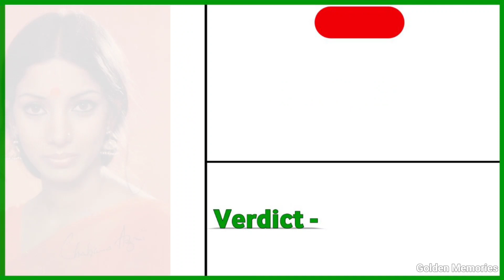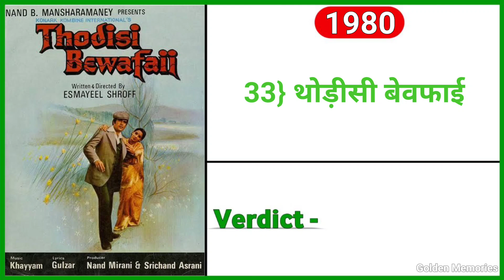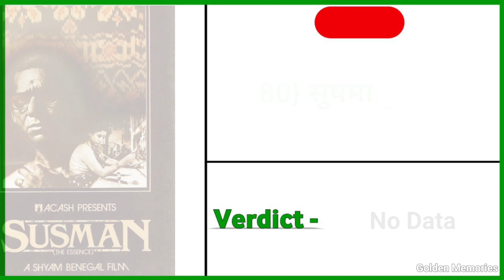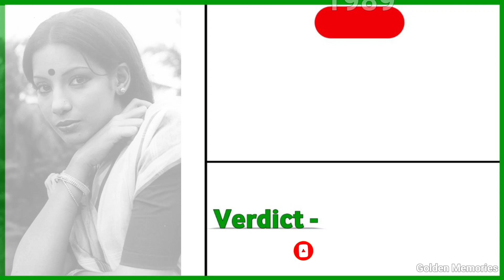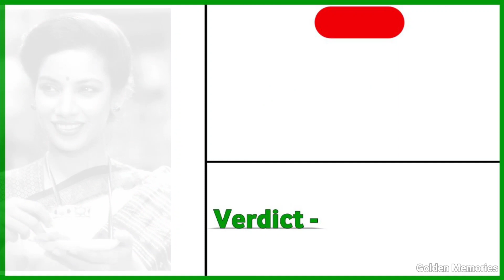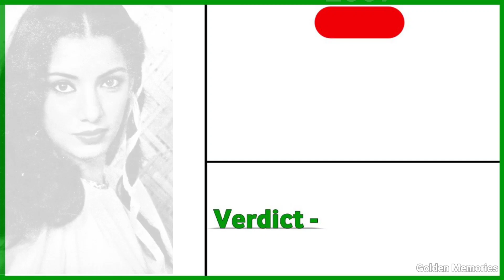Shabana azmi (1974-2023) all movi list | Shabana azmi Sabhi Film List | Bollywood Movies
About this video:- doston is video mein Shabana Azmi ke filmon ke baare mein bataya Gaya Hai Shabana Azmi ki Sabhi filmon ki list is video mein hai check out this video

Your Queries 👇🏻

shabana azmi ki pahli film

shabana azmi ki pahli movie

Shabana Azmi movies list

shabana azmi movie list

shabana azmi all movie list

smita patil and shabana azmi movie list

nasiruddin shabana azmi movies list

naseeruddin shah and shabana azmi movie list

vinod mehra shabana azmi movies list

Shabana Azmi movie

Shabana Azmi all movie list number Shabana Azmi all movie all film list name

Shabana Azmi ki all movie list

Shabana Azmi all movie list 2022

Shabana Azmi all movie list Wikipedia

Shabana Azmi upcoming movie list Shabana Azmi all hit and flop movie list

shabana azmi ki film

shabana azmi ki filmen

shabana azmi ki film shama

shabana azmi ki film ke gane

shabana azmi ki film anokha bandhan

shabana azmi ki film arth

shabana azmi ki filmon ke gane

shabana azmi ki film masoom

shabana azmi ki film rakhwala

shabana azmi ki film doosri dulhan

shabana azmi ki movie anokha bandhan

shabana azmi ki movie rakhwala shabana azmi ki movie shama shabana azmi ki movie makkhi shabana azmi ki movie

shabana azmi ki movie ankur

shabana azmi ki movie amba

shabana azmi ki makdee movie

shabana azmi ka anokha bandhar film

shabana azmi and juhi chawla

movie

shabana azmi and naseeruddin shah movie

shabana azmi and rajesh khanna songs

shabana azmi and naseeruddin shah movies list

shabana azmi and amol palekar movies

shabana azmi and vinod mehra songs

shabana azmi and shashi kapoor

songs

shabana azmi and javed akhtar interview

shabana azmi and vinod khanna

songs

shabana azmi and rajesh khanna movies

Shabana azmi all movie verdict 2022

Shabana azmi all movie verdict list

Shabana azmi all movie verdict 2021

Shabana azmi all movie verdict scene

Shabana azmi ki sabhi film dikhao

Shabana azmi ki sabhi film dikhaiye

Shabana azmi ki sabhi film movie

Shabana Azmi Ki Film || Shabana Azmi movies